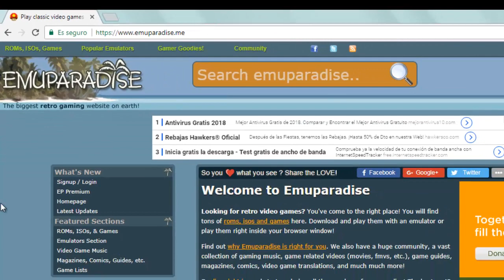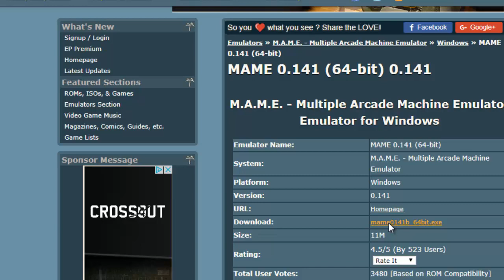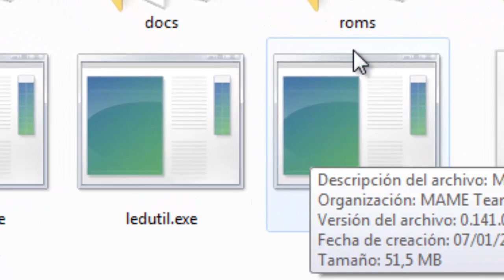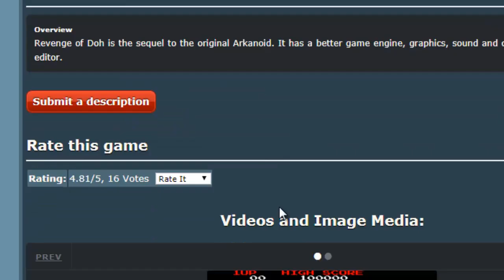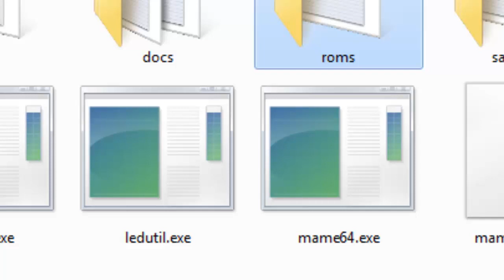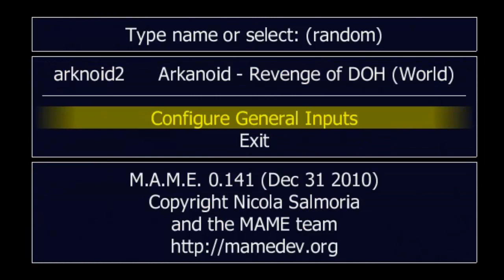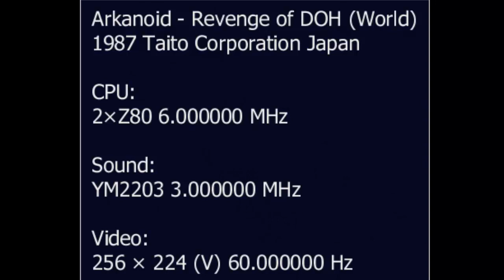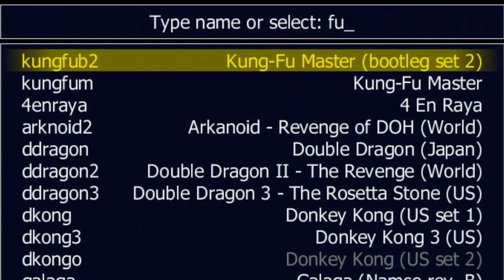👾 Emulador Mame 64bits Multiple Arcade Machine Emulator Juegos Retro Games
En este caso veremos el Emulador Mame 64bits Multiple Arcade Machine Emulator Juegos Retro Games. Mame 64bits… y aprenderemos a conseguir las roms de los juegos que queramos y a incluirlos en nuestro emulador Mame … muy interesante.

Emulador RetroGame Infoductiva Infoductiva2 Tutorial Curso PedroMRenaut ¿Quieres solicitar un vídeo en concreto?